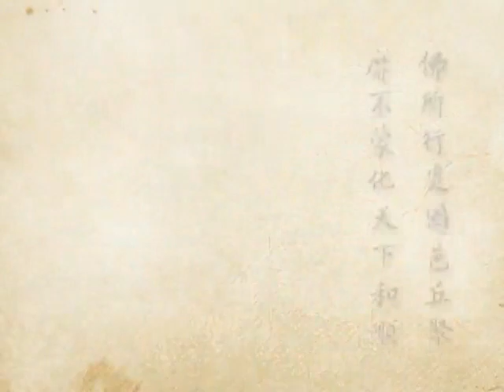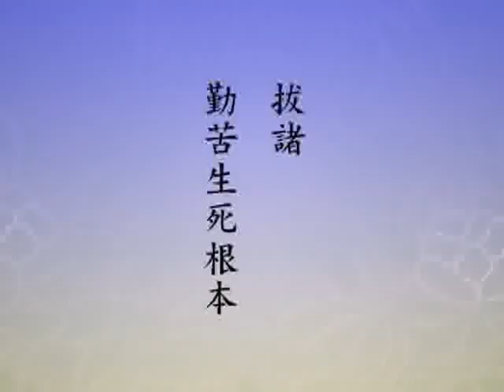(156)淨土大經科註-淨空法師(粵語配音)2012年有字幕